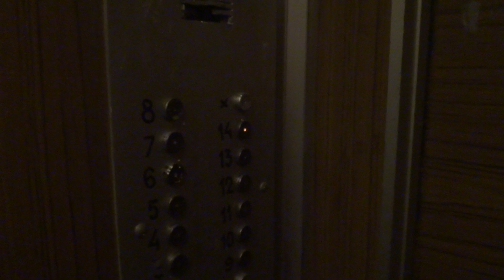Электрический лифт (г. Королев), V=1 м-с, г-п 320 кг (107)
Горького 14Б
Ссылка на новые лифты: